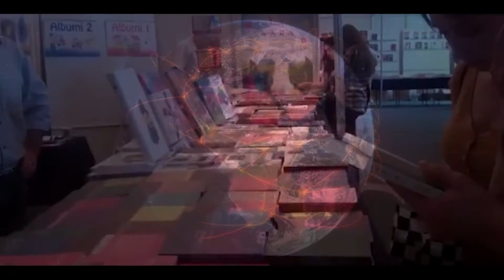Bisedë me Studiues - Ergys Mërtiri - Mendimi Shqiptar, Elita dhe Historiografia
Bisedë me Studiues

Ubejd Gashi - Prof. Ergys Mertiri

Pjesa e parë e intervistës

Tema: Mendimi Shqiptar, Elitat dhe Historiografia

A mendojnë Shqiptarët, a kemi mendimtar, a mendojnë elitat politike intelektuale dhe shpirtërore, a urrejmë mendimin tjetër, pse etiketojmë mendimin tjetër,

Kush janë elitat tona, kush është intelektual, si u soll Enveri ndaj Elitës, raporti I elitës me ideologjinë komuniste,

Ç është historia dhe historiografia, historianët dhe ideologjia e tyre, raporti I mendimit të historianëve dhe mendimit zyrtar, cilat janë defektet e historiografisë, a është historiografia instrument kundër tjetrit.

Për këto dhe për shumë çështje tjera në këtë pjesë të intervistës Prof. Ergys Mërtiri.